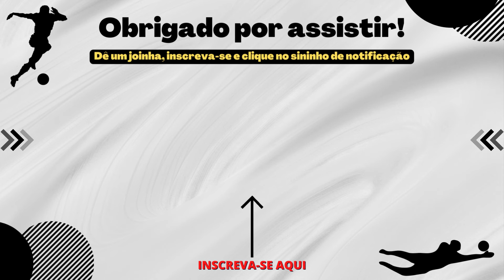DECIDIU AGORA! O SANTOS VAI CONTRATAR MAIS REFORÇOS? MT CONFIRMA!ULTIMAS NOTICIAS DO SANTOS